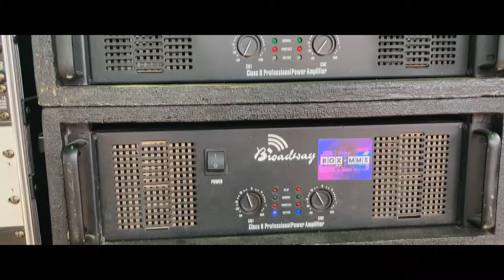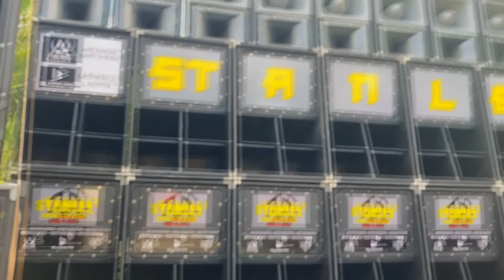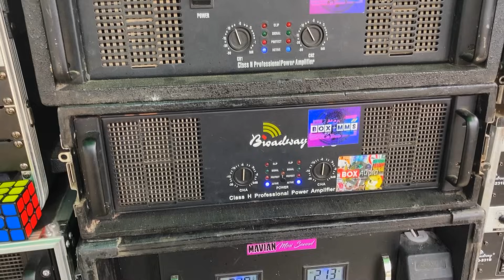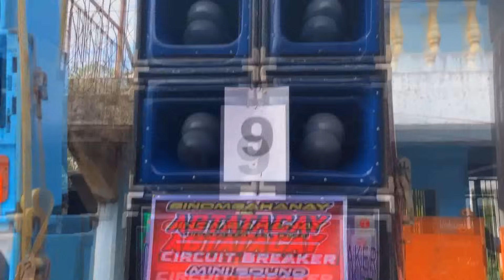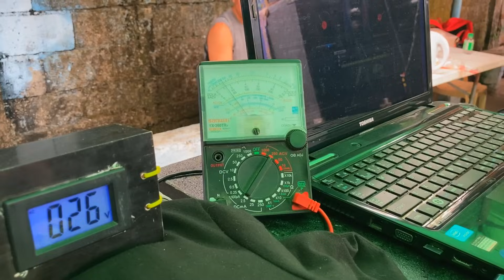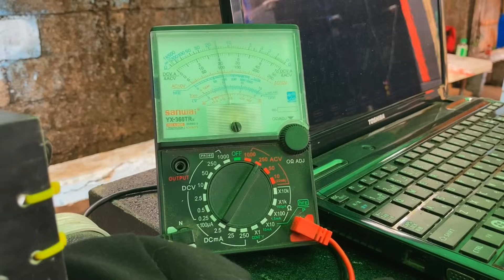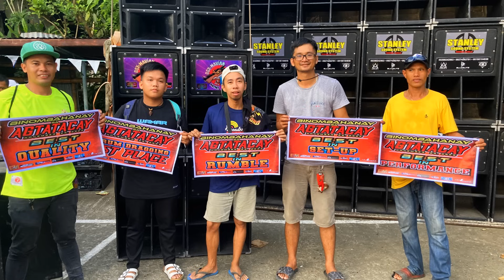LALAKAS BAH ANG SETUP? - Testing Bass Processor Module sa Bagong Setup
Sumali kami ng Battle sa Agtatacay, Dingle gamit ang Bass Processor Module ni Soundplus Airwave of Team Turbo sa Bagong Broadway Setup namin